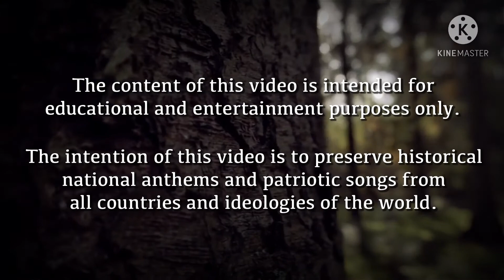National Anthem of Kazakhstan (Instrumental) - "Meniŋ Qazaqstanym"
• - ENGLISH - •
Menıŋ Qazaqstanym (Cyrillic: Менің Қазақстаным; lit. 'My Kazakhstan') is the national anthem of Kazakhstan, adopted on 7 January 2006. It is based on a homonymous song written in 1956 composed by Shamshi Kaldayakov and written by Jumeken Najimedenov. This replaced the former anthem used after independence, which followed the melody of the anthem of the Kazakh SSR. The original lyrics were modified by president Nursultan Nazarbayev before the decree was issued. This song is based on a Kazakh patriotic song of the same name written in 1956 in response to the Soviet Virgin Lands program. There is debate over whether it was to celebrate the program or to insist Soviet authorities should not turn Kazakhstan into Russia's corn belt.